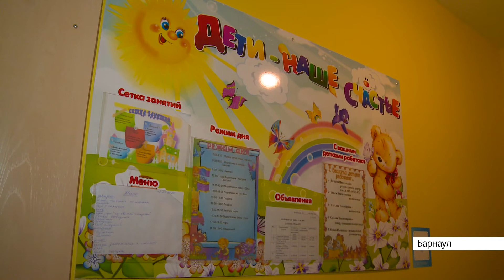Выпуск новостей в 6:20, 22 марта